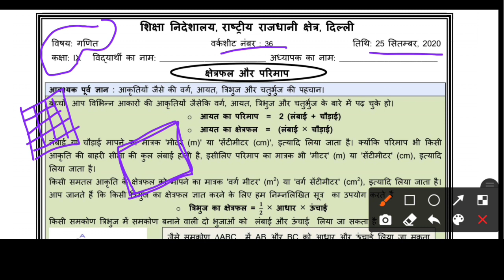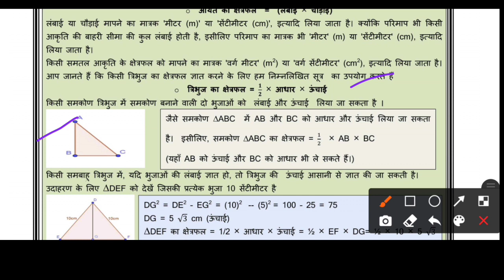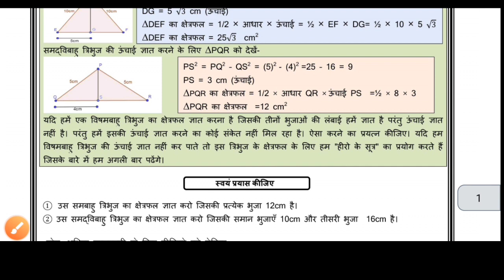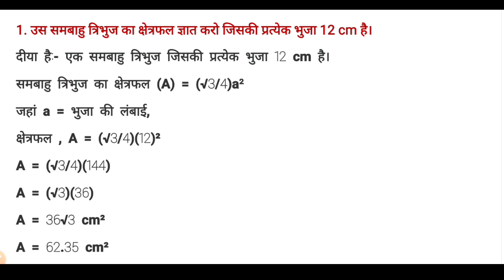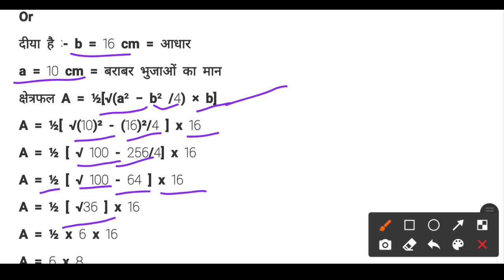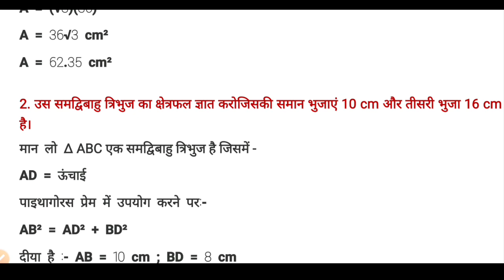Class 9th Maths Worksheet 36 | DOE Class 10th Worksheet 36 | 9th Maths Worksheet 36 Hindi Medium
Worksheet 36 | Class 9 | Maths NCERT worksheet 36 class 9 maths class 9 worksheet 36 maths class 9 maths worksheet 36 maths worksheet 36 class 9

Fizzyphysicsbyparvatbishnoi
Fizzy Physics By Parvat Bishnoi